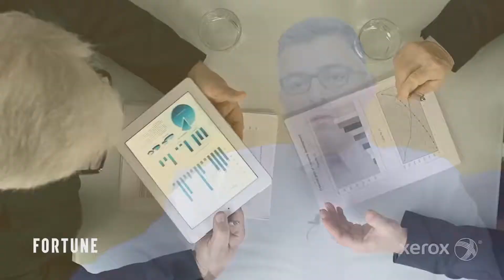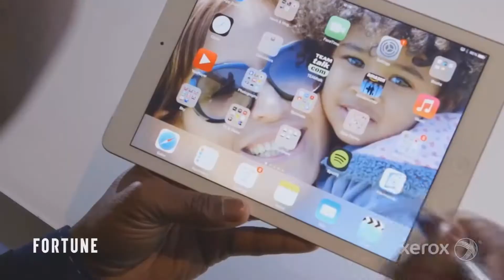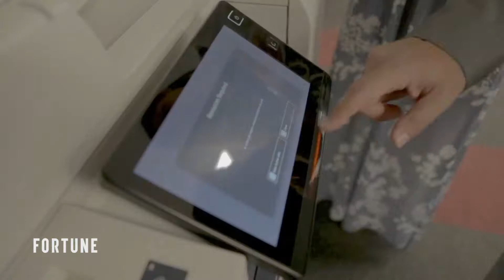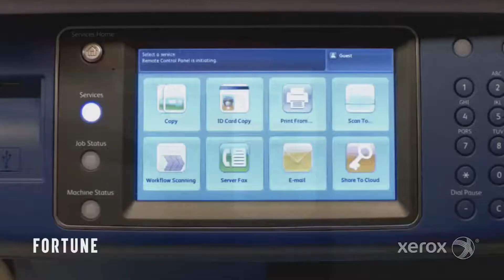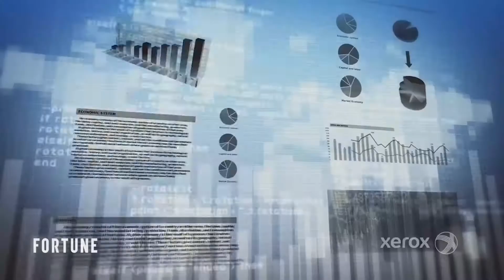Βασίλης Ραμπάτ: O ψηφιακός μετασχηματισμός κλειδί για την ανάπτυξη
Ο CEO της Xerox Hellas μιλά για τις εξελίξεις στην ψηφιακή εποχή, το αποτύπωμα της Xerox στην ελληνική οικονομία και τις προκλήσεις των business leaders σήμερα.